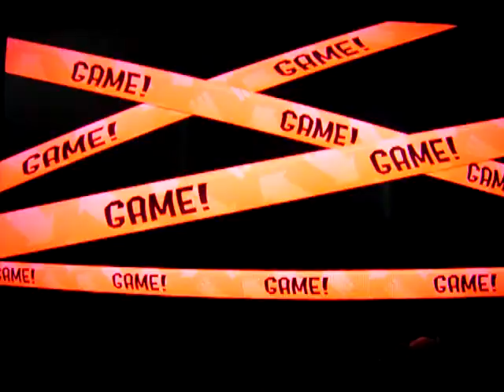Splatoon 2: Let's Play Online: Splatocalypse Part 31